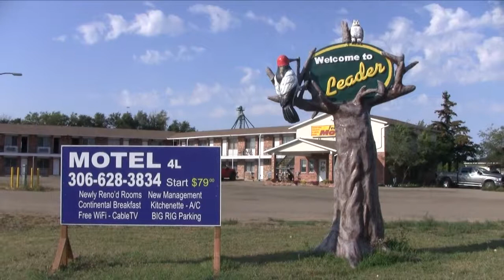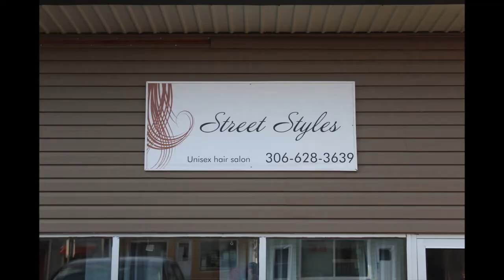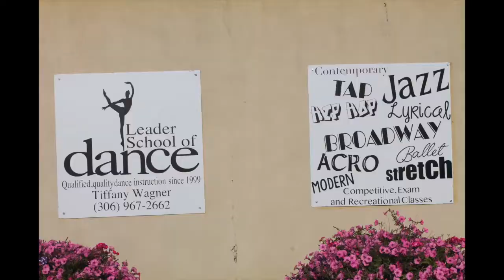Welcome to Leader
Welcome to our great town and all that it has to offer.